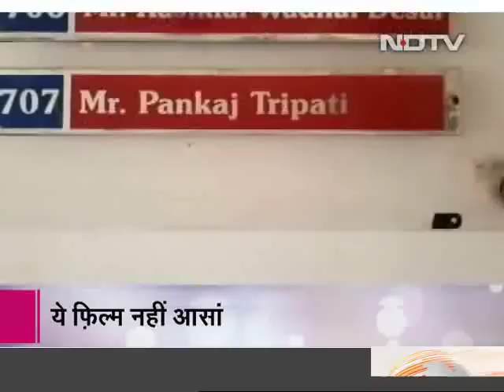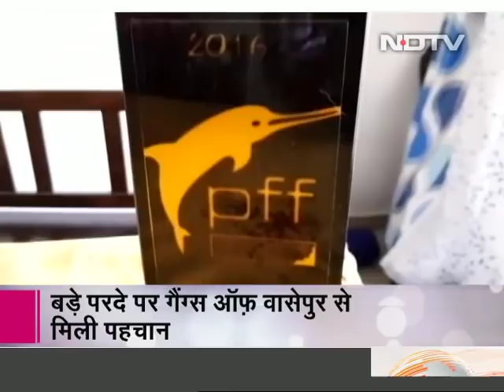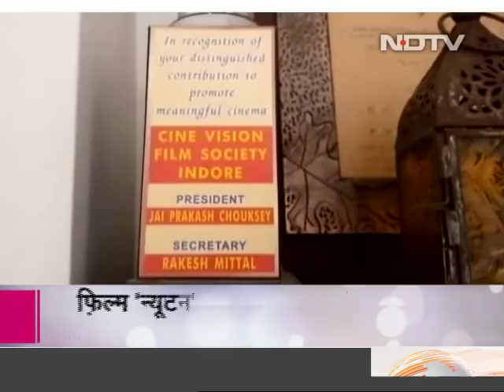ये फिल्‍म नहीं आसां : अभिनेता पंकज त्रिपाठी से खास मुलाकात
अभिनेता पंकज त्रिपाठी आज किसी पहचान के मोहताज नहीं हैं. लेकिन इस मुकाम पर पहुंचने के लिए उन्‍हें काफी संघर्ष करना पड़ा. फिल्‍म 'गैंग्‍स ऑफ वासेपुर' से उन्‍हें पहचान मिली. ये फिल्‍म नहीं आसां में सुनिए पंकज त्रिपाठी की कहानी उन्‍हीं की जुबानी.